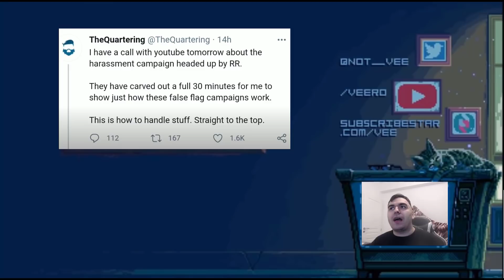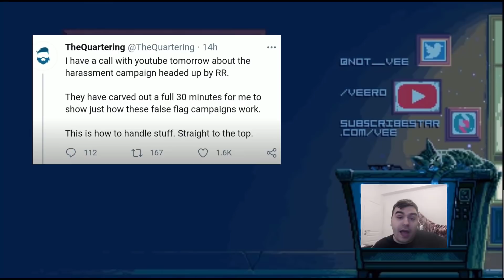The Quartering invited to speak with youtube on Harassment